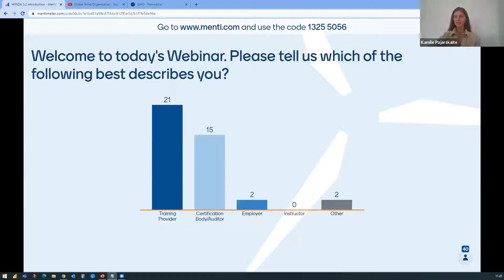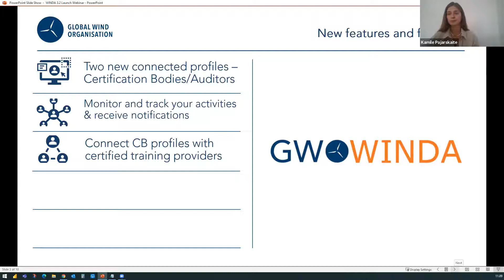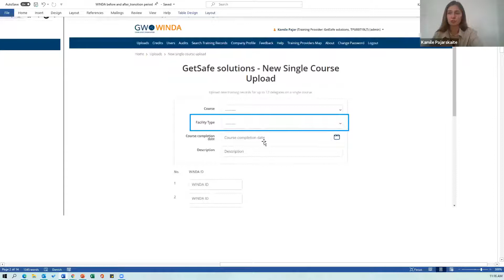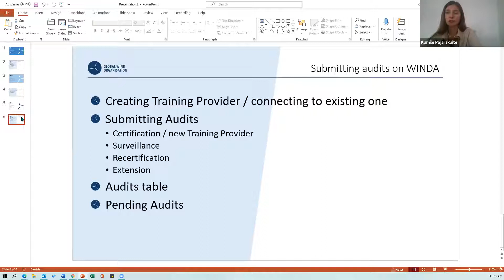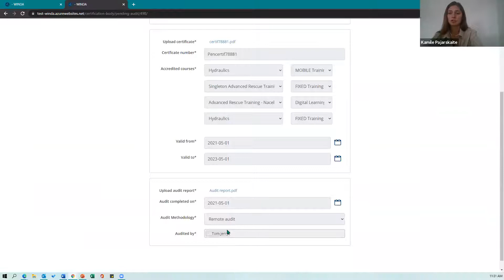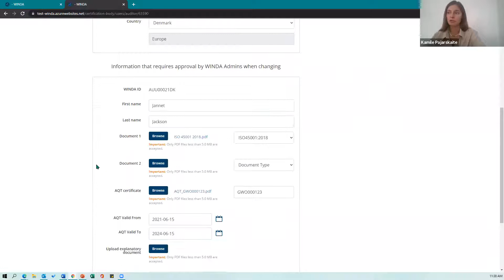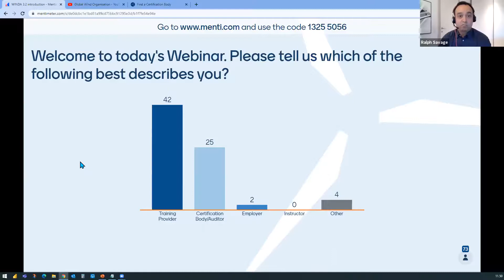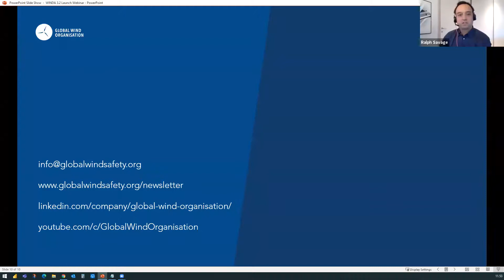WINDA 3.2 launch webinar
GWO training providers, auditors and certification bodies will soon experience a major update to the WINDA database, with improved quality control, efficiency, and potential for reduced costs.

GWO operates a system of constant improvement to drive-up quality control of its 400+ global training provider network. WINDA 3.2 is the first major update since January 2020, when our fee structure was aligned on a country basis to the United Nations Human Development Index, saving training providers an average of 17%.